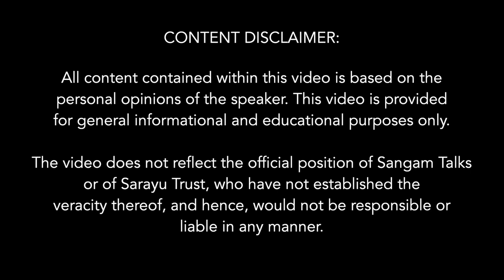Land of the Gods | Book Launch | Arjun Kadian with Jay Panda and Sanjeev Sanyal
Video Courtesy: Prabha Khaitan Foundation
The Book Launch event organised by KITAB, Prabha Khaitan Foundation for the book 'Land Of The Gods - the story of Haryana' by Arjun Kadian in conversation with eminent politician and National Vice President of BJPJay Panda and Principal Economic Advisor and Author Sanjeev Sanyal moderated by social activist and politician Shazia Ilmi.

About the Speaker:
Arjun Kadian, an academic by profession is the young and promising writer of the book Land of Gods- the story of Haryana. He teaches Geology and his research focusses on Palaentology, Sedimentology and River Saraswati.

Subtopics:
0:00 Introduction
3:15 Breaking Haryana stereotupes
4:45 Haryana - land of Sindhu Saraswati civilisation,  Abode of Hari
6:50 A battle ground for Delhi Throne
9:38 Jay Panda's observations from the book
11:52 The Khap panchayat and its role in 1857
14:16 Sanjeev Sanyal's introducing the viewers to the book
19:16 The journey of the book writing
21:50 The research and formation of the book
24:00 Satnami rebellion
26:40 Shazia Ilmi on broad brushing the Islamic rule in India
29:00 Sanjeev Sanyal on refering to Muslim invadors in writing historical facts
31:20 Jay Panda on misrepresentation of history over the years
35:08 Re-telling of history substantiated with facts
36:20 Reference to Ashoka
37:20 Arjun Kadian's next upcoming book
39:32 The stereotypes
40:45 Questioning Khap panchayat's role
42:00 Haryana in present times
43:45 More historical figures
45:28 Unique perspective of Haryana
47:32 Modern v/s traditional Haryana